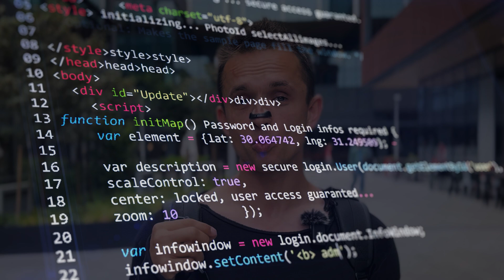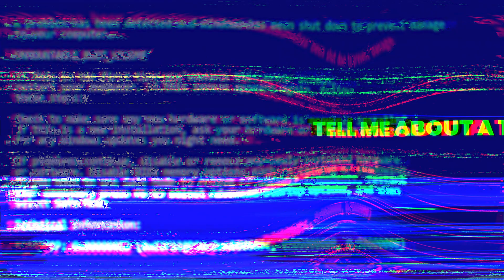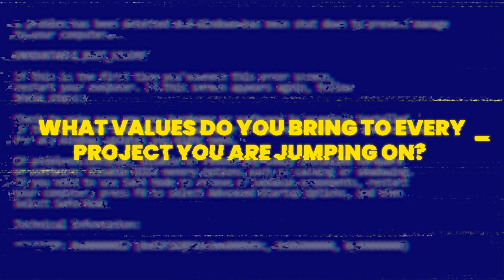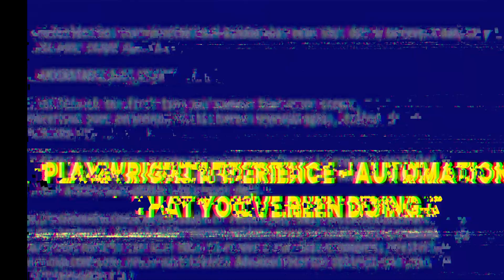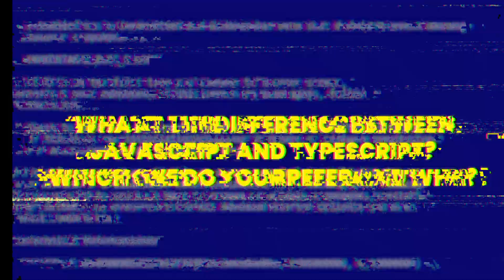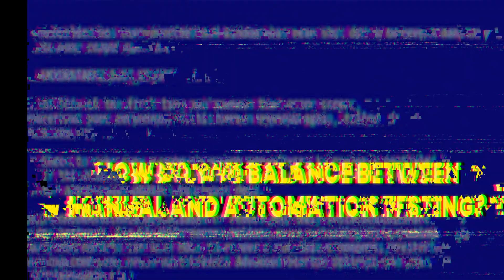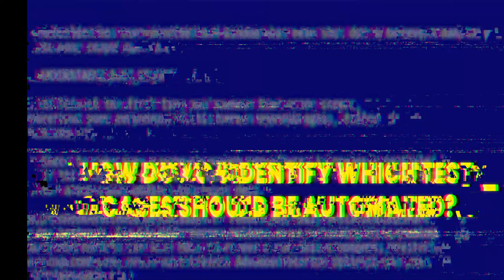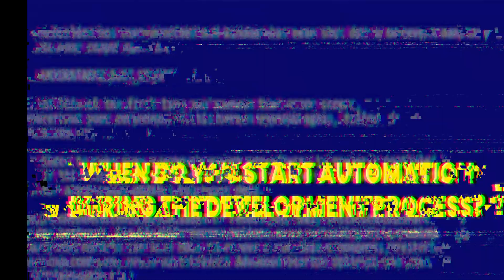QA Automation Engineer Interview Questions and Answers | Playwright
*QA Courses* :
*Courses For Beginners with no experience* :

✋🧑‍💻 Complete QA Course Manual + Automation QA (5 months duration)- sign up for a free Intro lesson

00:00 – Introduction & Why QA Interview Prep Matters
01:04 – Interview Question: Tell Me About Yourself
01:23 – A Time You Went Above and Beyond at Work
02:59 – Tell me about a time you inspired someone on your team
03:41 – Working Under Tight Deadlines on Multiple Projects
04:53 – What Value Do You Bring to a Project?
06:04 – Experience with Playwright and Other Tools
07:10 – Daily Tools I Use as a QA Engineer (Jira, Slack, Playwright, VS Code, GitHub Copilot – My Daily Stack)
08:37 – JavaScript vs TypeScript: Which is Better for QA?
10:49 – Balancing Manual and Automation Testing
12:28 – How to Choose What to Automate in Testing
14:14 – When Should You Start Automation?
14:34 – Wrap-Up & Bonus Tips for QA Job Interviews